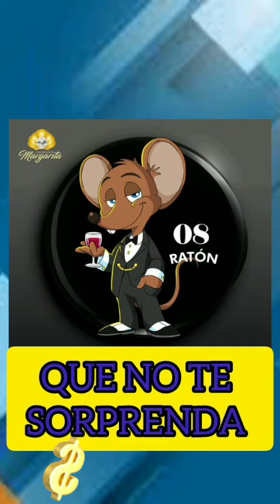Datos animalitos lotto activo y la granjita hoy 01-09-2023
SUSCRIPCION 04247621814 EXITOS Y BENDICIONES GANADORES ROMPAMOS HOY
EN TIKTOK QUE ESTAMOS ROMPIENDO
Y
AHORA EN FACEBOOK MI GENTE